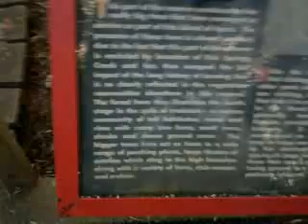T. Pupu Springs 8.mp4